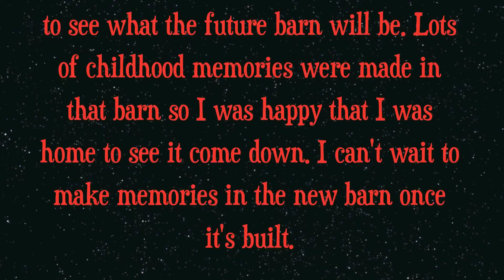Demolishing a Barn; Hick Style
The song is How We Were by Alex Day
It was time for our old barn to come down and I thought I'd share it with you.